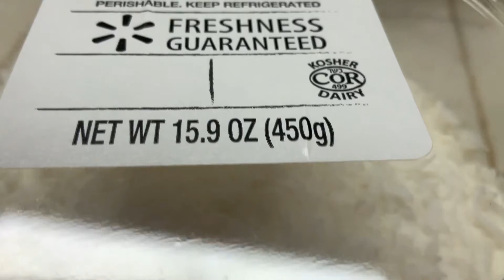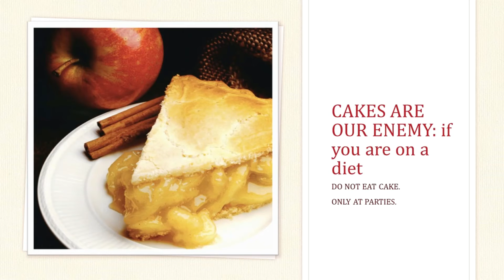Brownsville's CAKES: pasteles, queques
Brownsville has very good cakes at our local HEB and Walmart.
Cakes are delicious. They are pretty to see and wonderful to taste them.
Enjoy seeing these cakes if you are on a strict diet.